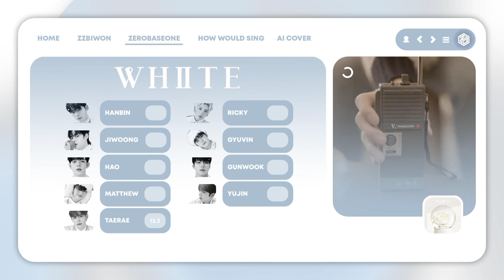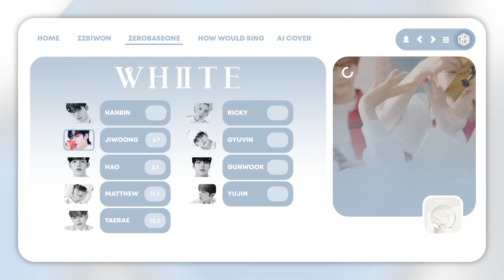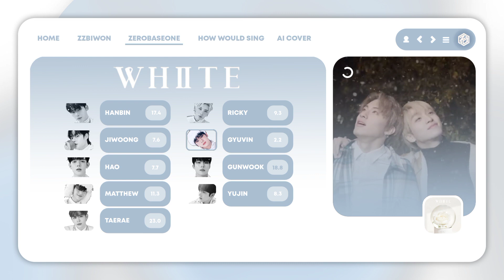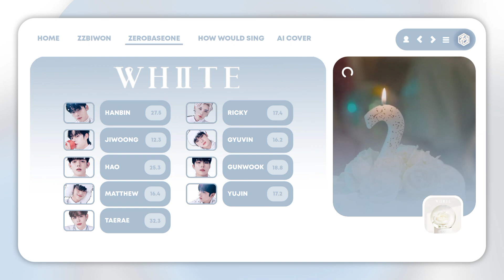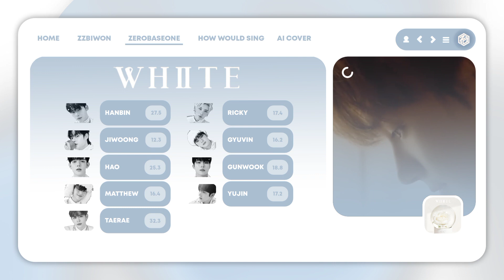[AI Cover] How Would ZEROBASEONE sing 'White' by THE BOYZ (Line Distribution)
models from @coivmn @luvleemixes
video made by @zbiwon

other social:
discord zzbiwon

(for more ai covers)